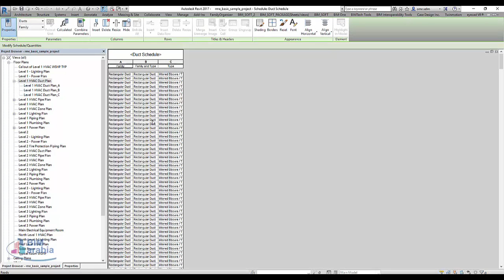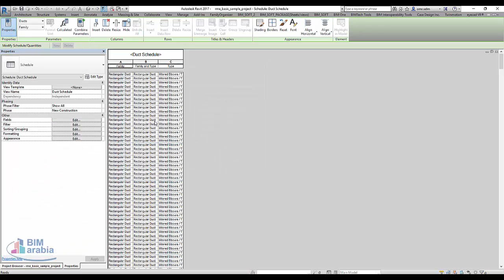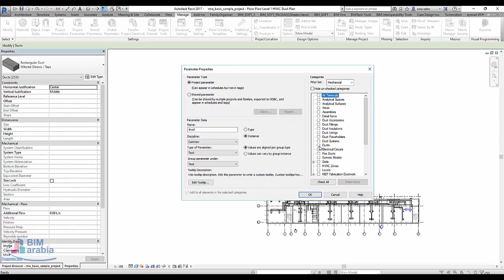الريفيت تقسيم العناصر في جدول حسب الدور